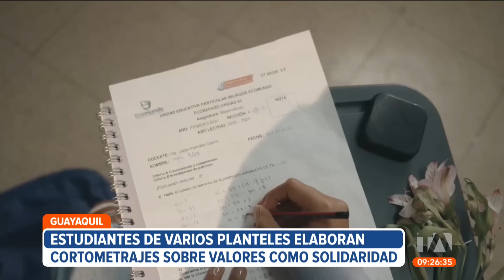Noticiero de Guayaquil (Tercera Emisión 31/10/2024)